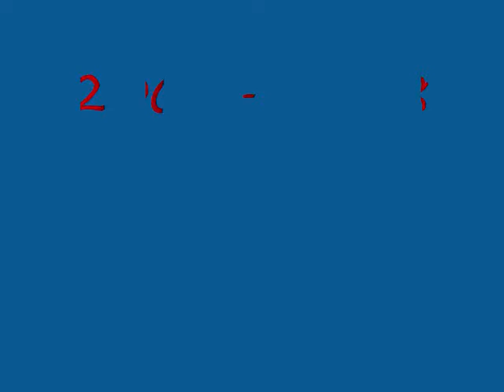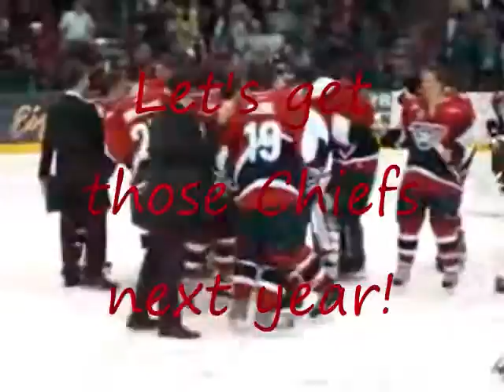2007-2008 Tri-City Americans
A video I made to remember the greatest Tri-City Americans team ever!  Thanks to Brad Lindsey and Steve Einan for the great photos.  Enjoy